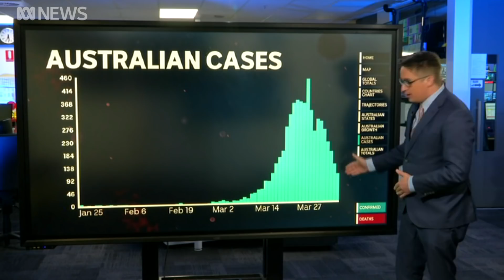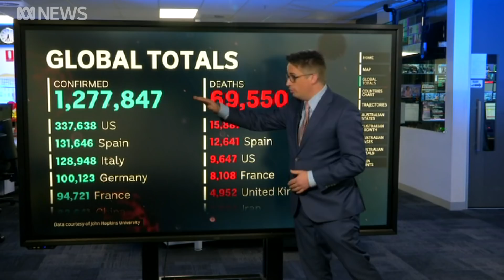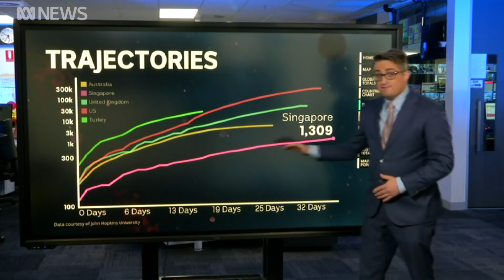Coronavirus data analysis, 6 April: from Australia and around the world | ABC News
Infectious disease experts believe Australia is in a good position in relation to the spread of COVID-19, compared to other countries.

Casey Briggs talks through the most recent developments.